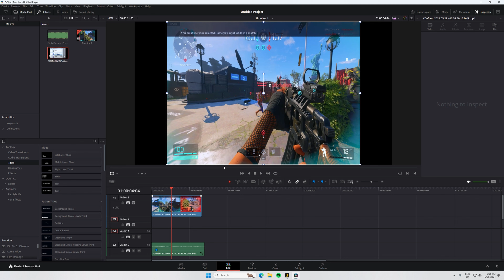How to *EASILY* fix resolution on Divinci Resolve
In this video I will show you how to easily fix or change your resolution of your video clips on Divinci Resolve!